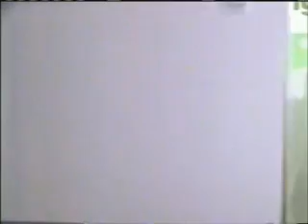3-1-2006 WB Commercials (WBNX Akron)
Commercials aired during an episode of One Tree Hill.
-Cingular Family Talk
-Ice Breakers Ice Cubes (Hilary and Haylie Duff)
-Nexxus
-Red Bull
-Resolve Dual Power
-8 Mile promo
-Beauty and the Geek promo
-John Frieda Sheer Blonde
-Rimmel Volume Flash Mascara
-Huggies Clean Team
-Gain Joyful Expressions
-Dunkin Donuts
-Charter One
-Dodge
-My Wife & Kids promo
-Another Dunkin Donuts ad
-Pantene Pro-V
-Chili's
-AOL High Speed
-Smallville and Beauty and the Geek promos
-L'Oreal Vive (Andie MacDowell)
-Reese's Cookies
-Crest Whitestrips Renewal
-Cotton
-McDonald's
-Twins promo (Steve Howey)
-HH Gregg
-Stand PSA
-Chrysler/Jeep
-Yes Dear promo
-Pepper Dennis promo
-Nexxus (again)
-Boost Mobile (Travis Barker)
-Febreze
-Rimmel Volume Flash Mascara (again)
-Sunkist
-Beauty and the Geek promo (again)